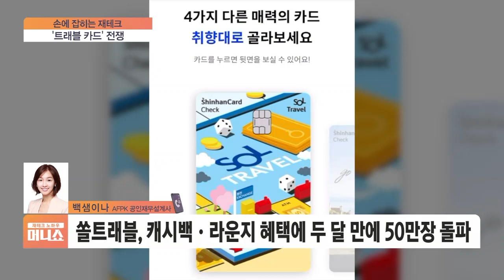[손에 잡히는 재테크] 치솟는 원·달러 환율…똑똑한 해외여행 환전 꿀팁은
■ 재테크 노하우 머니쇼 '손에 잡히는 재테크' - 백샘이나 AFPK 공인재무설계사

지난주 달러 대비 원화 환율이 장중 1400원 선을 넘어서는 등 원화 환율이 무섭게 치솟고 있죠. 때문에 5월 황금연휴를 앞두고 해외여행을 계획하셨던 분들 걱정이 많으실 텐데요. 오늘(22일)은 카드사에서 잇따라 출시되고 있는 ‘트래블 카드’를 활용해 환율 걱정은 덜고 해외여행을 준비할 수 있는 꿀팁들에 대해 소개해 드리도록 하겠습니다.